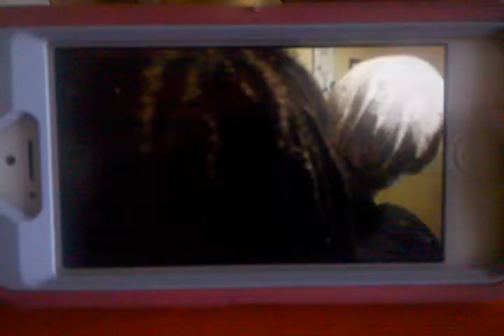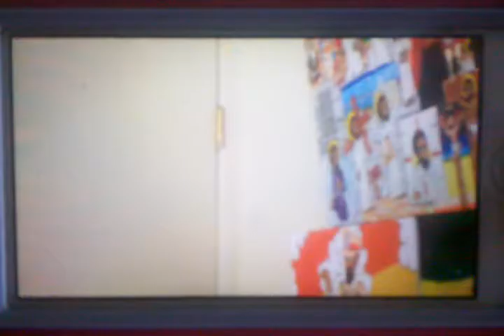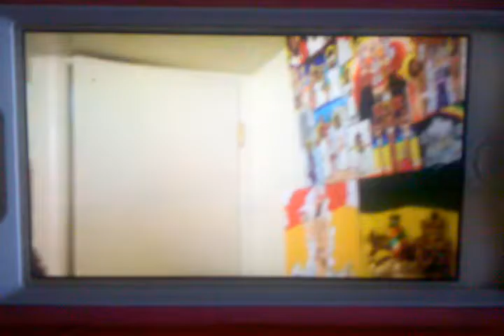Crucifixion de I&I Senor Negro y Salvador en America!Passion por Su Pueblo-400anos Promesa a Abram